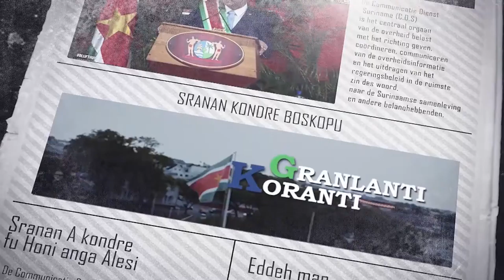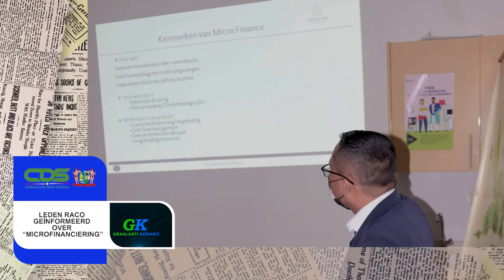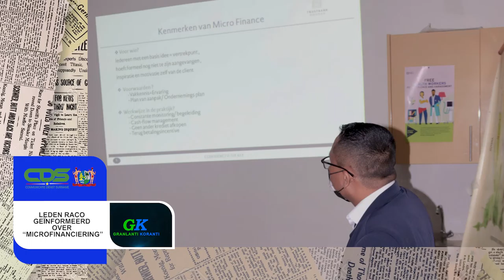𝔾ℝ𝔸ℕ𝕃𝔸ℕ𝕋𝕀 𝕂𝕆ℝ𝔸ℕ𝕋𝕀 (SRANAN) DD 17 MAART 2022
De onderwerpen in deze aflevering zijn:
- President Santokhi ontvangt Guyana-Suriname Private Sector Council
- PG beëdigt 80 BBS-rekruten
- Leden RACO geïnformeerd over “microfinanciering”